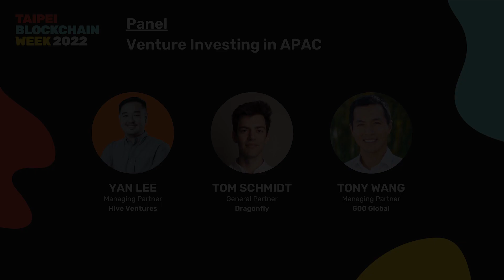TBW22 Day 2: Venture Investing in APAC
Moderator: Yan Lee, Managing Partner, Hive Ventures
Tom Schmidt, General Partner, Dragonfly
Tony Wang, Managing Partner, 500 Global

About Taipei Blockchain Week
Taipei Blockchain Week brings together industry experts from all over the world in the blockchain space to educate and empower Taiwan to become a growing hub for web3 innovation.

About Bu Zhi DAO
Bu Zhi DAO is a collective of builders passionate about growing the Taiwan web3 ecosystem on the global stage by creating educational resources, workshops, building tools, crypto podcasts, and organizing community events, including Taiwan’s largest annual blockchain conference, Taipei Blockchain Week.